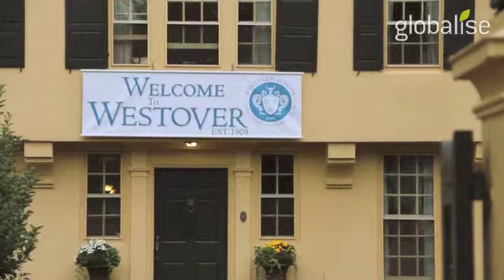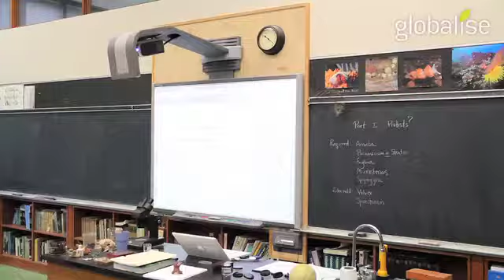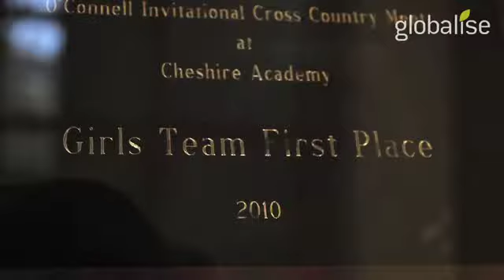Westover Girls School